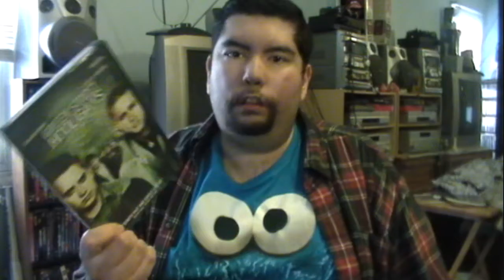Stuffed Movie Watching Vlogs: Feb. 2012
Giving me rundown of films I watched in the month of February 2012.

* indicates film was started at an earlier date

2/2: Tim & Eric's Billion Dollar Movie -- 3/5
2/3: Who Can Kill a Child -- 3.5/5
2/6: The Artist - 4/5
2/7*: Basic -- 3/5
2/7: Killer Elite -- 3.5/5
2/8: Extremely Loud & Incredibly Close - 2/5
2/8: The Devil Came on Horseback
2/10*: The Nest -- 4/5
2/10: The Horseman -- 4/5
2/10: Hellraiser -- 4/5
2/11: War Horse
2/11: Hitler: The Rise of Evil -- 3/5
2/12: The Descendants -- 5/5
2/19: Man on the Moon -- 4/5
2/23: Hugo -- 5/5
2/23: World's Greatest Dad -- 4/5
2/28*: Hostage -- 3.5/5
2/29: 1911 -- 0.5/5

The people that got my back and I have theirs. (Yes, I put links to the people I shoutout!)